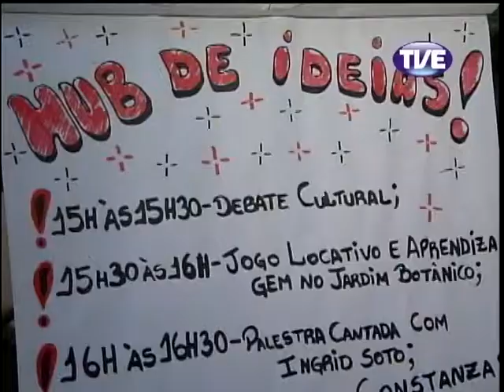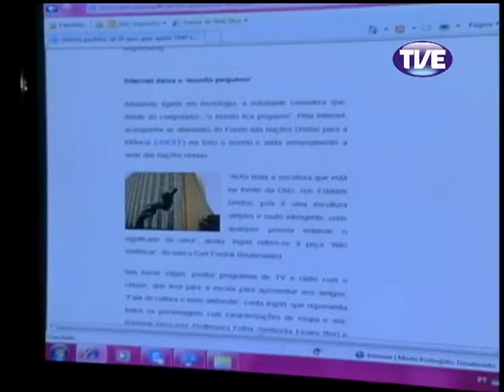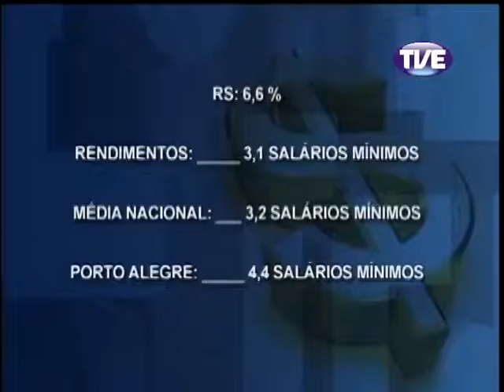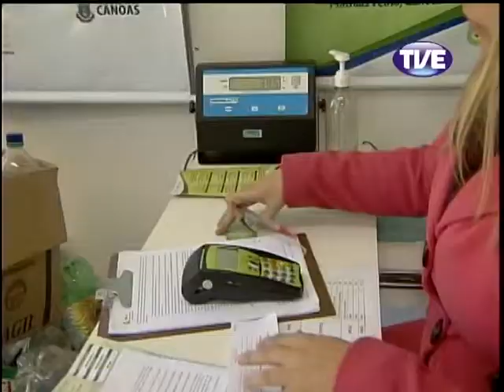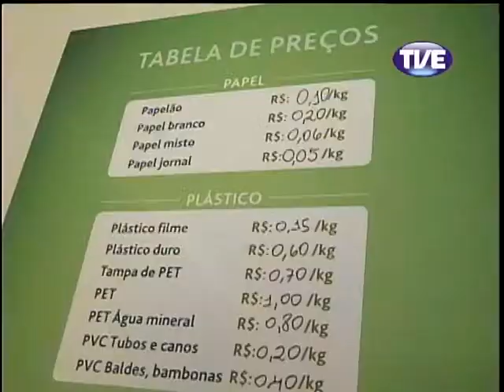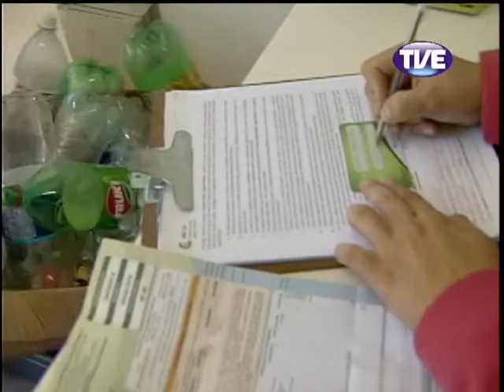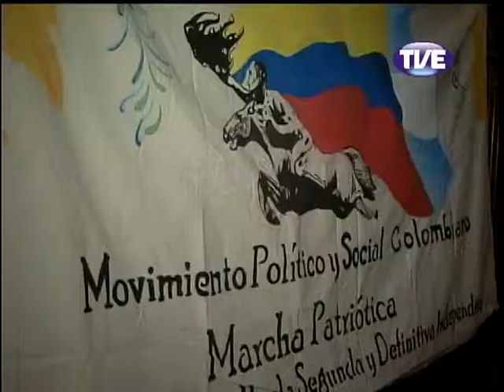Jornal TVE 2 Edição 24/05/2013